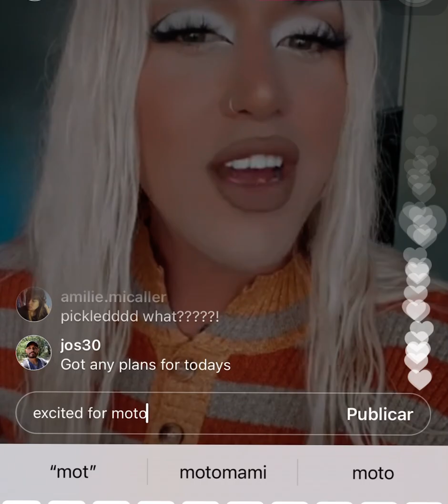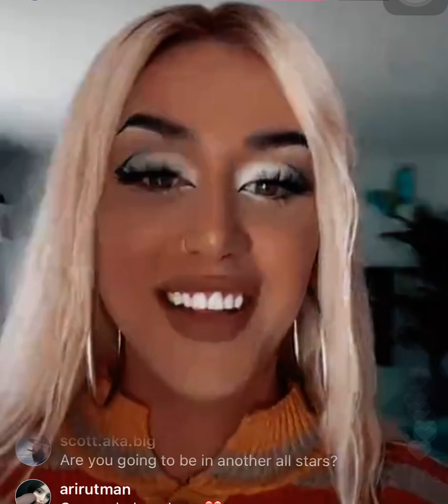Adore Delano is back to Blonde! (Instagram Live March, 10)